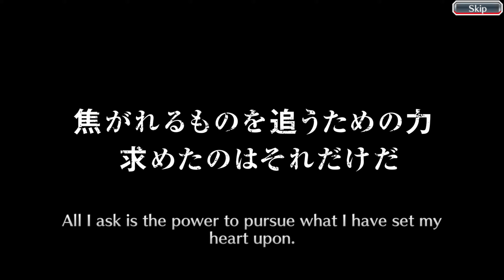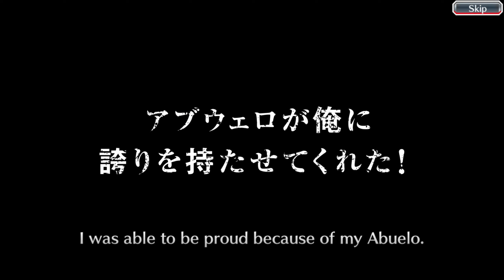Bleach Brave Souls - Untold Stories: Four Summons - PC HD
Bleach Brave Souls, PC.